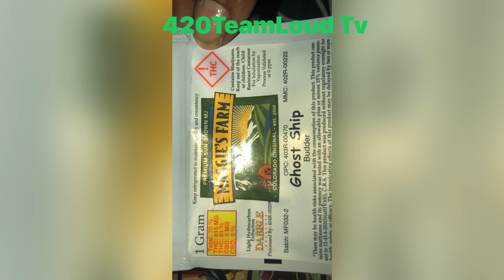All the tiiiimmmeee‼️😜🤭